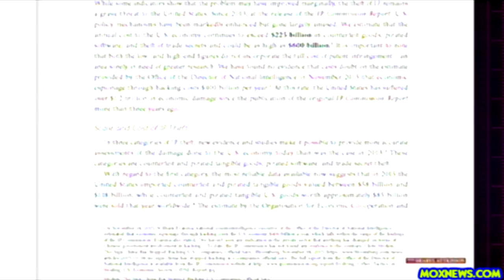U.S. War Propagandists Accuse China Stealing F-35 Designs To Build New Chinese Fighter Jet